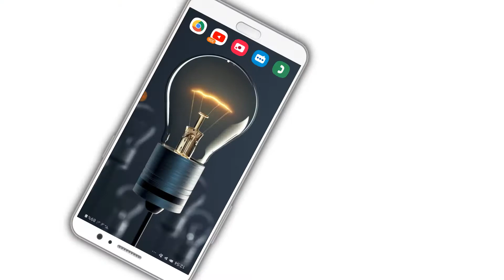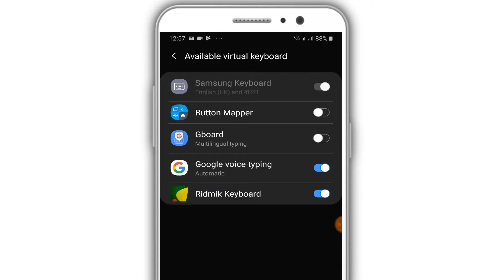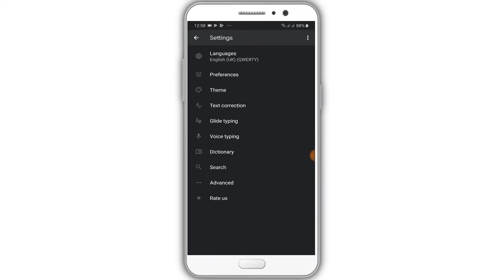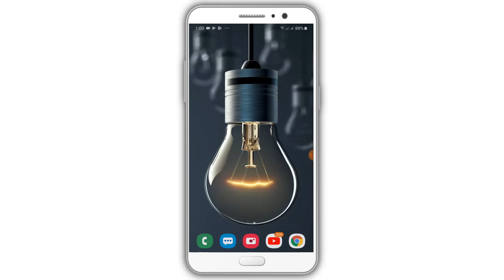মোবাইলের কিবোর্ডের ব্যাকগ্রাউন্ডে প্রেমিকার ছবি সেট করুন | How to set wallpaper on keyboard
Hello friends ajke ami apnader ekti khub chomotkar android settings apnader sathe share korbo er maddhome apni keyboarder backgraound a nijer picture save korun.

Gboard has everything you love about Google Keyboard—speed and reliability, Glide Typing, voice typing, and more—plus Google Search built in. No more app switching; just search and share, right from your keyboard.

Handwriting — Write in cursive and printed letters

Search and share — Press the G to search and share anything from Google

Multilingual typing — No more switching between languages manually. Gboard will autocorrect and suggest from any of your enabled languages.

amazing android apps
amazing android apps 2019
amazing android application
amazing android tricks
amazing android features
amazing android launcher
amazing android settings
amazing android phones
android useful apps
android useful apps 2019
android useful apps hindi
android useful apps Bangla
useful android settings
useful android tips
useful android codes